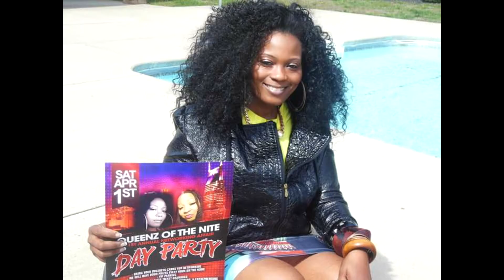Keva and Milla Bobby Devo Promo Clip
'A Gold and Smile Productions' presents the "Keva and Milla" Show. Listen as they interview Bobby DeVoursney(actor) about his career, being a student/client of John Casablancas School of Modeling & Acting, as well as his invitation to the Modeling & Talent Expo in Dallas.